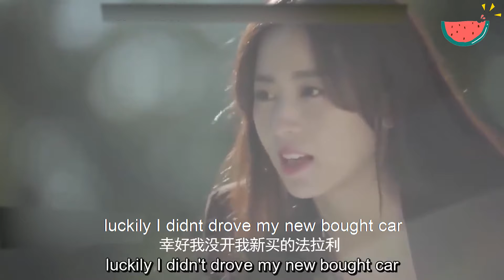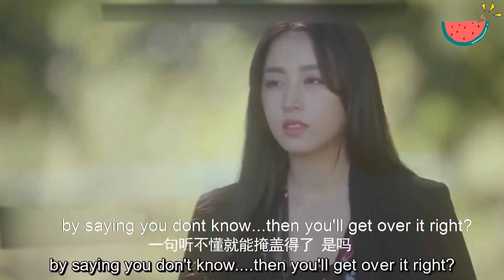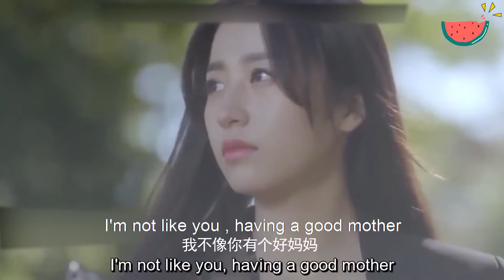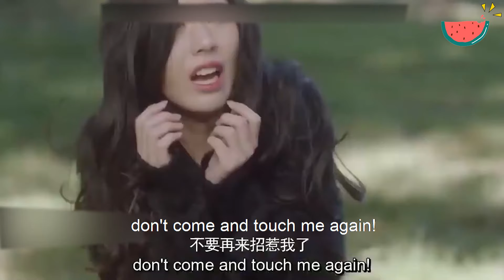心機後媽暗殺灰姑娘失敗，反被灰姑娘帶到樹林復仇，嚇得跪地求饒！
✨ep2 wyndgnjl

【劇情簡介】
特異功能的奇女子雪姬（周雨彤飾）擁有不老不死的特殊體質，千年的人生閱歷讓她內心理性淡然，外表卻展現出簡單脫線、俏皮可愛的一面。雪姬一直尋覓著千年前的真愛萊恩山的轉世，到2016年終於遇到顧世一（宋威龍飾）。執著尋求最初答案的她，卻被這世的顧世一與最初的萊恩山截然不同的愛情觀所吸引，而再次陷入愛情，並重新燃起對生活的熱情和對未來漫長生活的渴望

【主演】周雨彤
🥰 周雨彤 Zhou Yutong